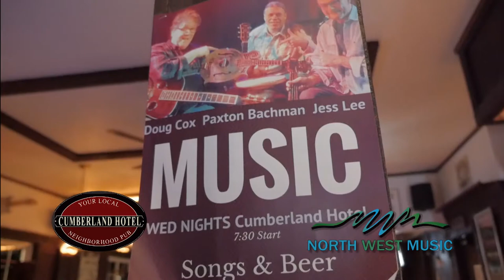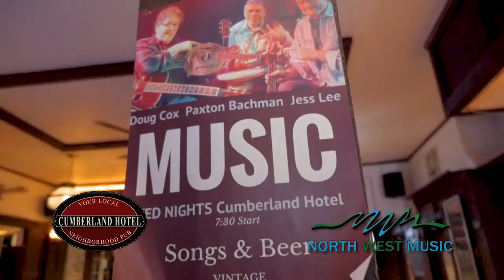NorthWest Music with Bill Bourne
Canadian Icon Bill Bourne joins Doug Cox and Mary Ruth Harris on NorthWest Music.